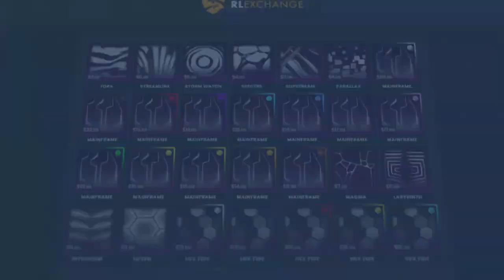ROCKET LEAGUE ITEM SHOP - *Very Rare* Black Spiralis Wheels - 27.07.21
This is a video showcasing the rocket league item shop on the 27th of July